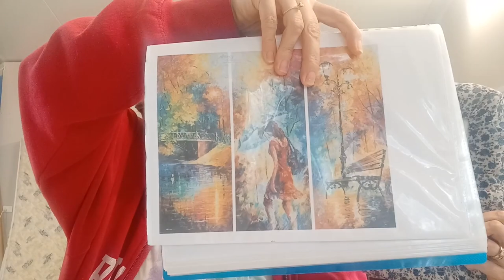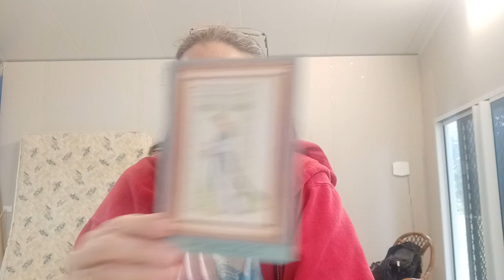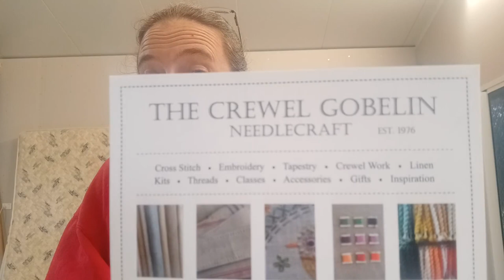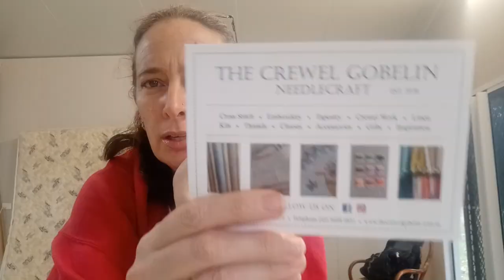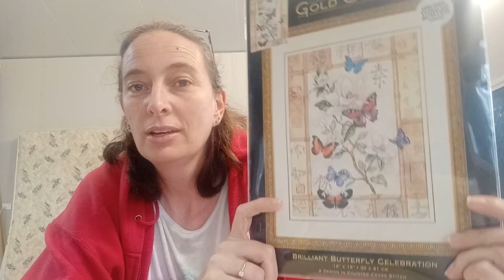Flosstube 32: Teresa Wentzler Finish !!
Fantasy Triptych (Teresa Wentzler)
Aura of Autumn (Artecy, Artwork by Leonid Afremov)
Celtic Summer (Lavendar & Lace)